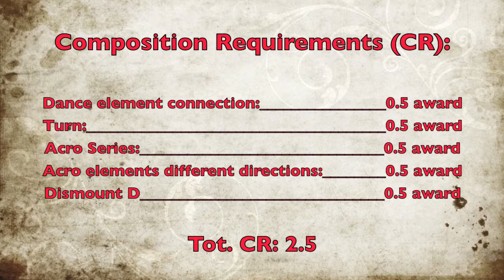Elisa Meneghini** BB 2009, D-Score Guide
**She was still a Junior
Final D-Score CoP 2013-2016= 5.4

Final photo credits: CM